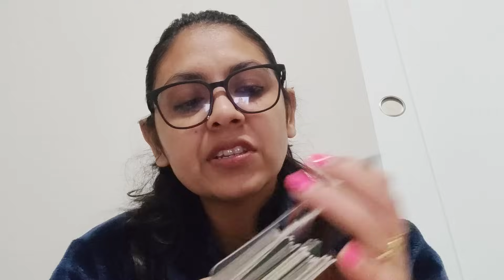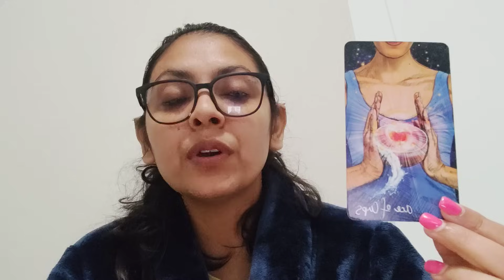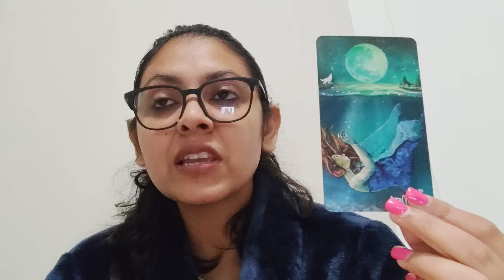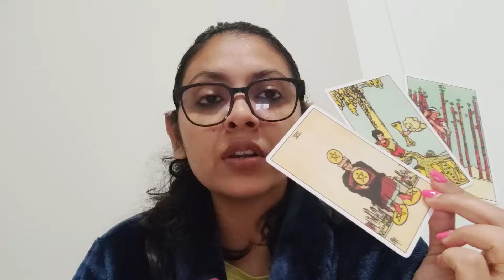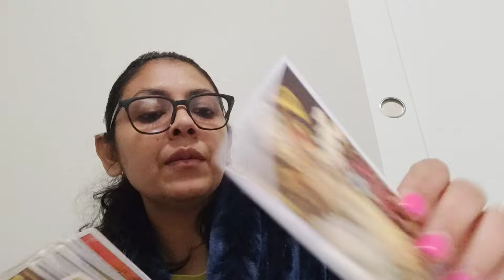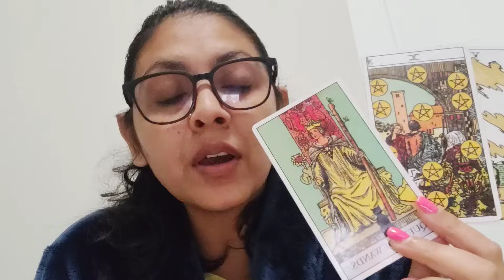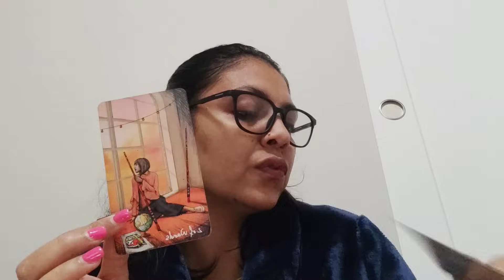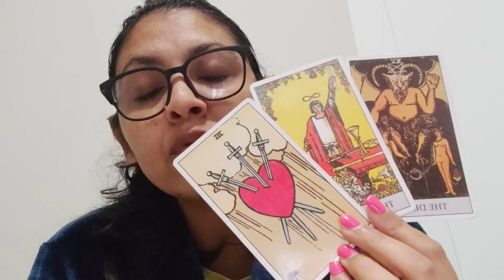LEO ♌,SEP 2023,”REMOVING OBSTACLES “